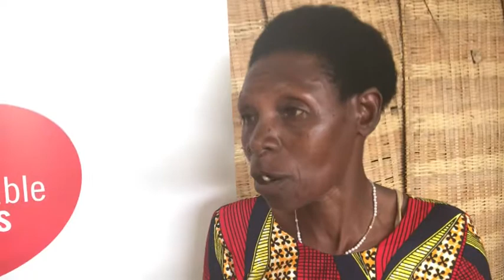GROWTH DEVELOPMENT YATANZE IBIHEMBO KU BAHINZI BA KAWA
Umuryango sustainable growth Rwanda watanze impamyabushobozi ndetse n'ibihembo ku bahinzi ba kawa b’indashyikirwa n'amatsinda yahize andi mu gushyira mu bikorwa amahugurwa bahawe muri gahunda ya wakoze neza muhinzi.